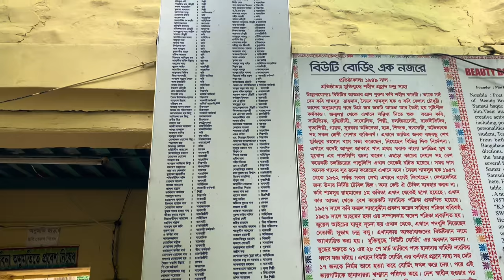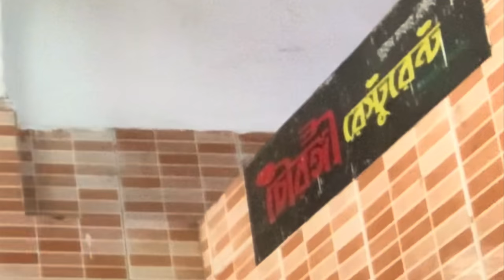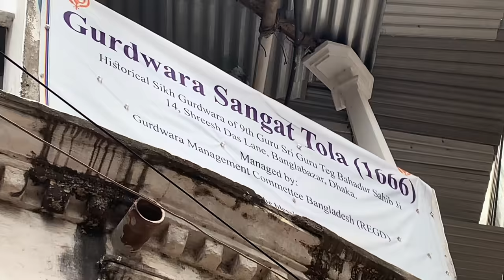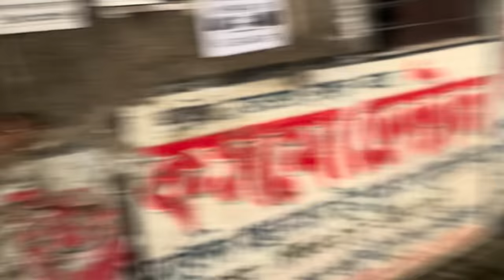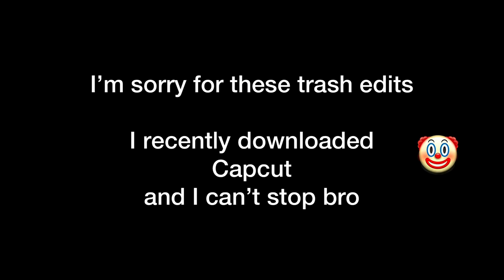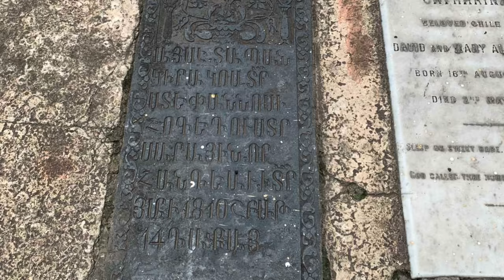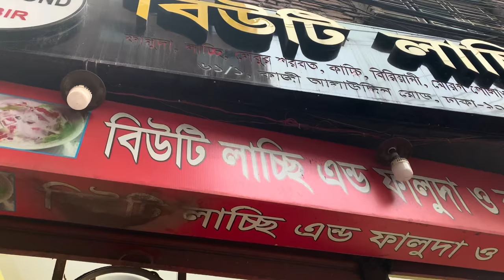Exploring PURAN DHAKA with dumb friends | DHAKA DIARIES EP-1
Camera: IphoneXR
Editing: Imovies
Microphone: boya by M1